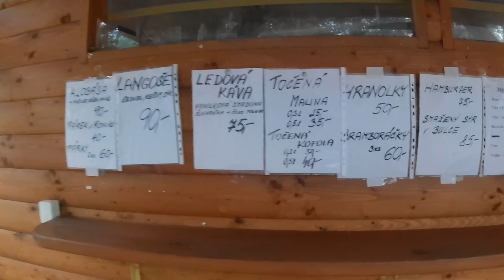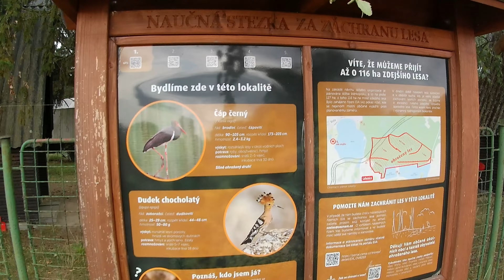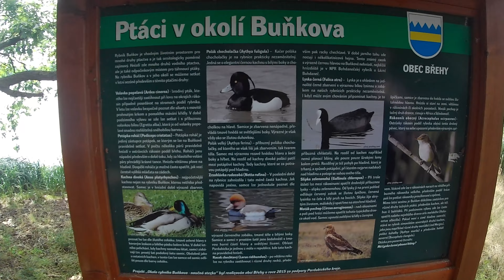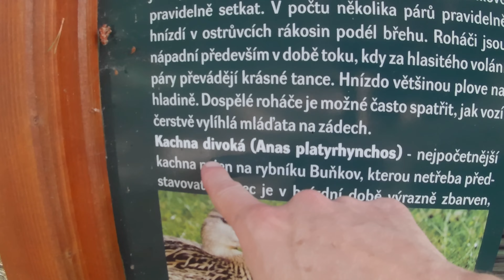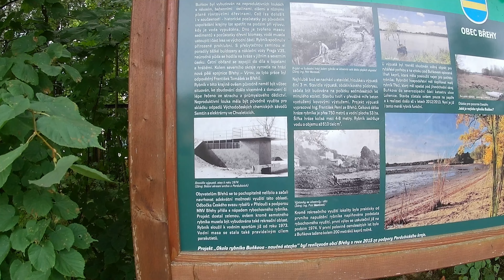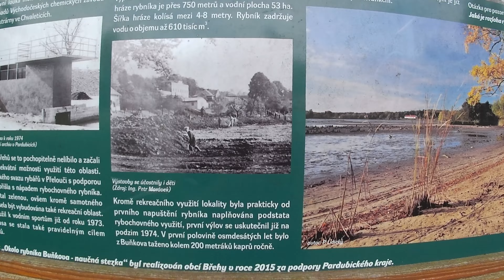Kemp Buňkov a okolí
Konečně jsme opět někam vyrazili.. :-) a to autokemp Buňka (Buňkov) Obec Břehy u Přelouče.. poslední prázdninový víkend..